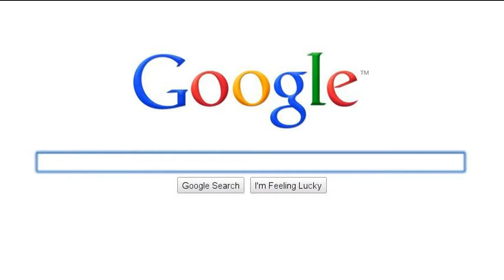Project of Mon 24 Jan 2011 01:54:50 PM PST